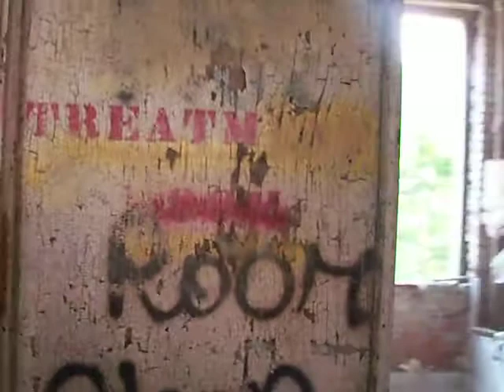The 4th Floor of Waverly Hills Sanatorium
Video taken by Nicole Beauchamp